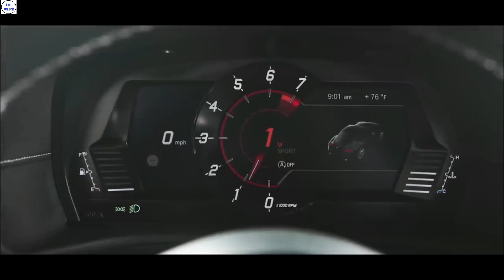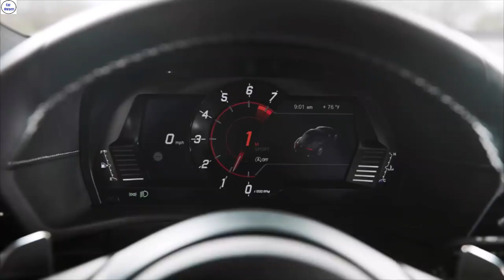Toyota Supra 2020 detail tour in sinhala.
Toyota Supra is Toyota’s one of the most remarkable sport cars. This car is a great heritage for Toyota. This car is now made with incorporate with BMW and it’s build in Ostria. This car’s Infotainment is BMW’S I Drive. While all the interior parts are from a BMW Z4. Except the wind mirrors the exterior design is Toyota’s. This car engine, specs, technology, practicality, etc are in the video.
Video source Toyota

Directed by A.T.N.Saubhagya